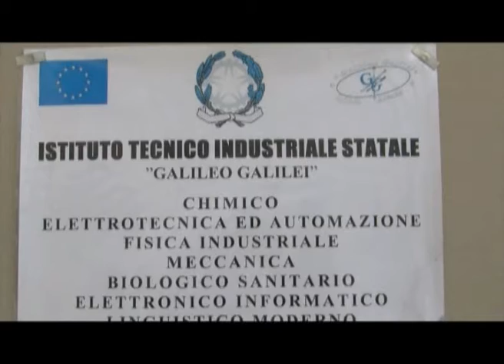L'Itis di Arezzo a lezione di 3D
L'istituto tecnico "Galileo Galilei" di Arezzo è stato protagonista di un progetto multimediale: trasformare le foto degli ultimi 150 anni di storia aretina in formato 3D. Abbiamo intervistato il professor Massimo Gallorini, promotore dell'iniziativa.